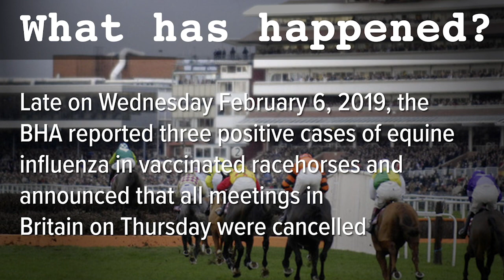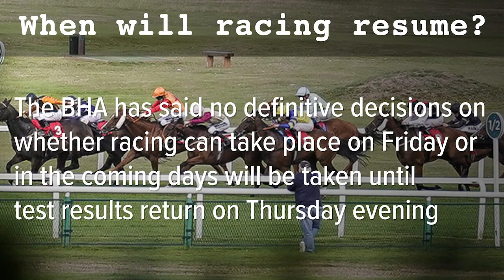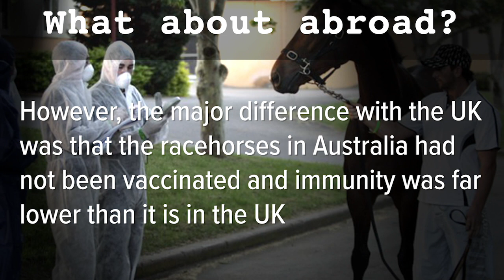Fact File: UK Equine Flu Outbreak